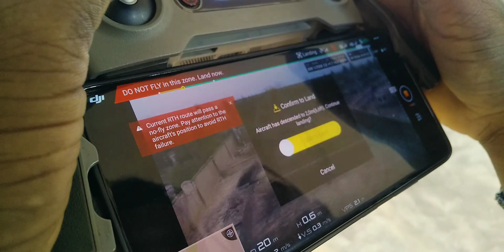Big Z & Mr. Ama - Gravação do vídeo clipe 2021 (Vídeo Oficial) By Black One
😍Se você é novo no canal 😍 Deixe o seu like e subscreva se

DIVULGUE SUAS MÚSICAS CONNOSCO